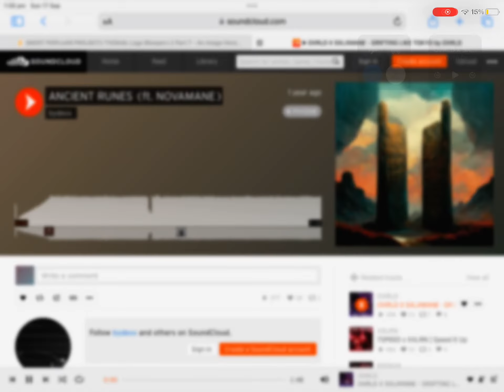bydexx - ANCIENT RUNES (ft. NOVAMANE)